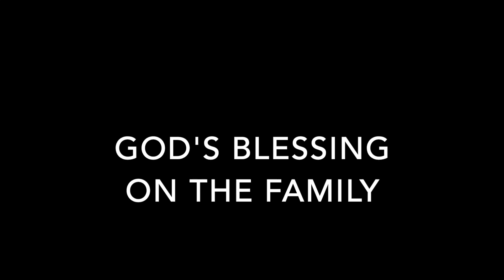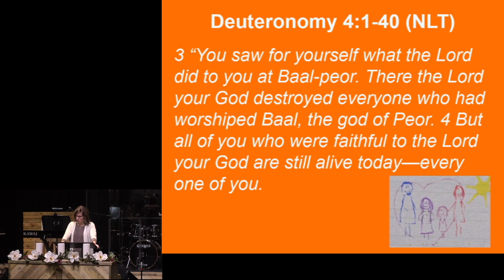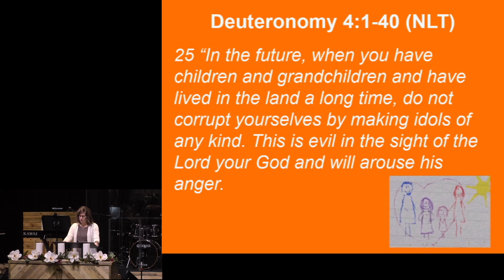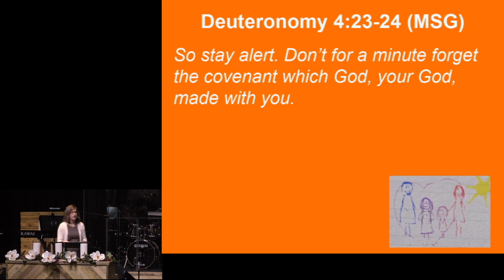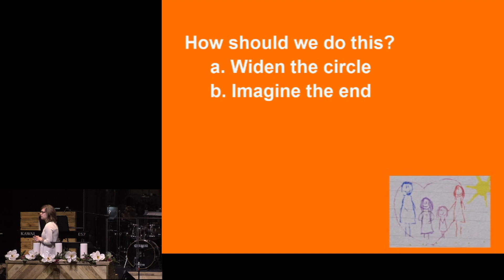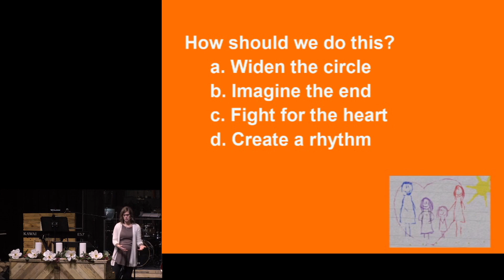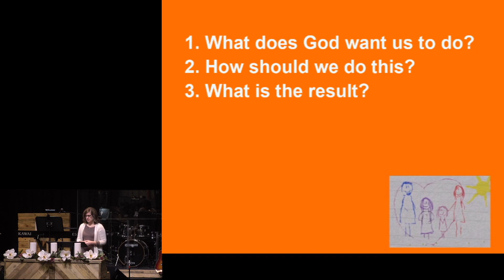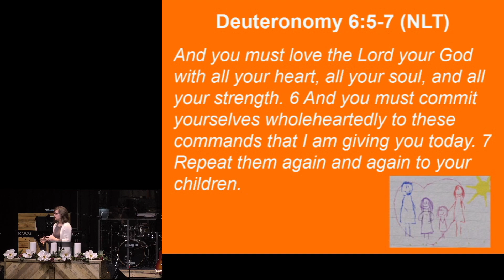inSpirit Church - Jan 31, 2021 - Family Series Week 1: God's Blessing on the Family (Msg Only)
inSpirit Church - Jan 31, 2021 - Family Series Week 1:  God's Blessing on the Family
Deuteronomy 4:1-40
Jessica Kuncaitis, Masters of Ministry Degree Student